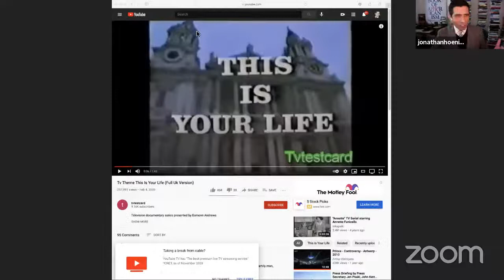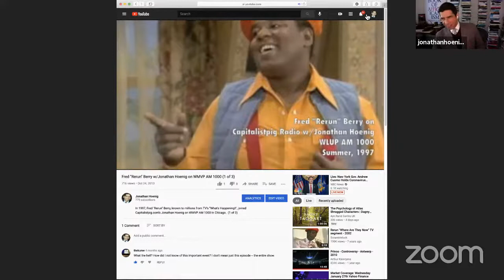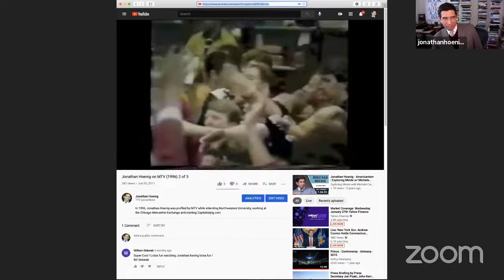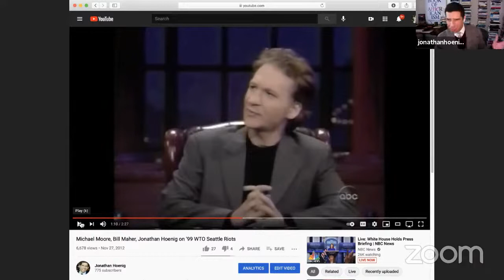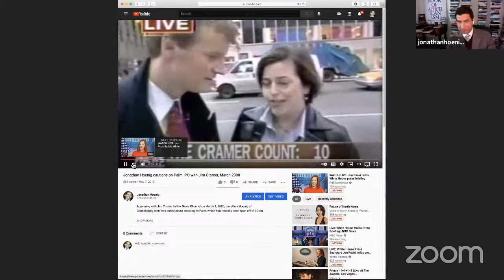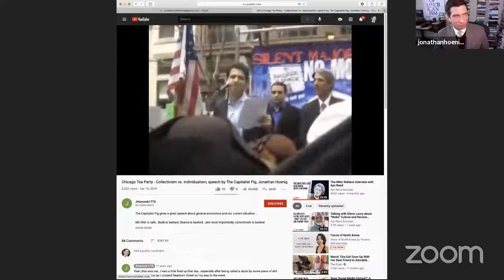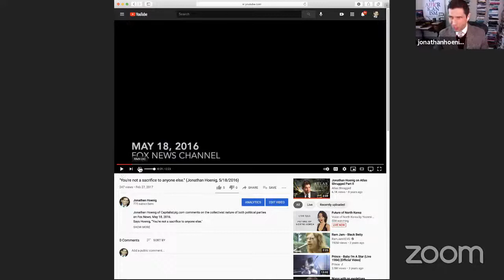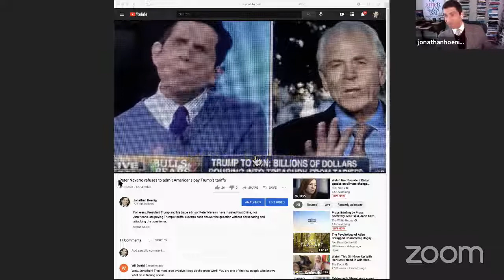Capitalistpig: Career Highlights and History - TDO 167 | Jonathan Hoenig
On today's episode of The Daily Objective, Jonathan Hoenig will discuss his television career, which started when he was a teenager. If you're interested in how Objectivism can gain mainstream attention, there's no better person to ask than the Objectivist who has the most TV appearances under his belt.